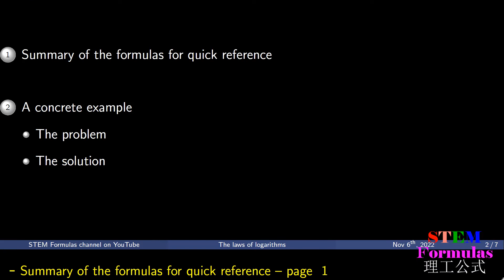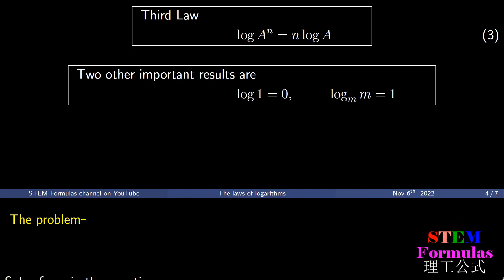laws of logarithm